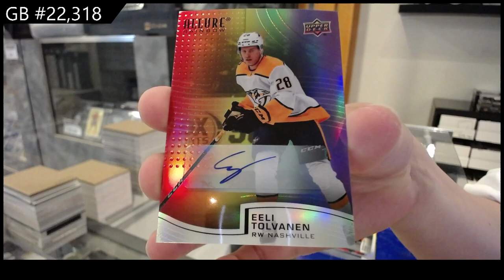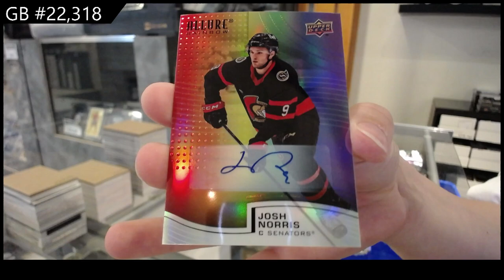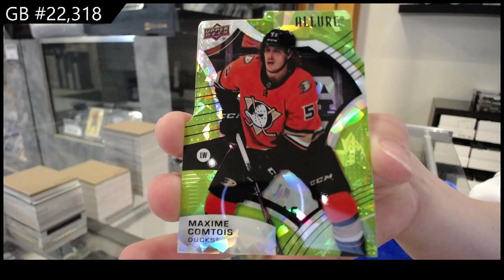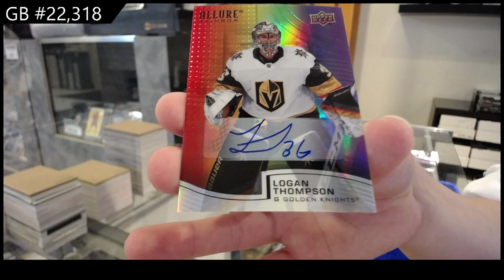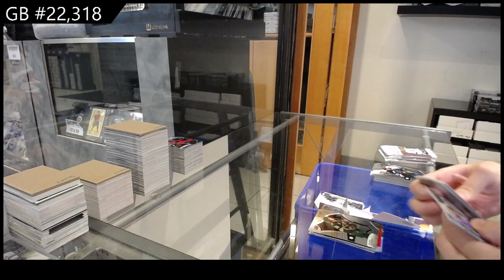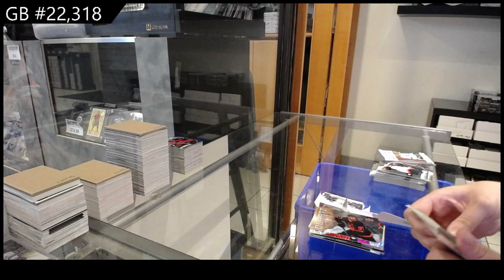2021-22 Upper Deck Allure Hockey 4 Box Break - CNC GB #22,318